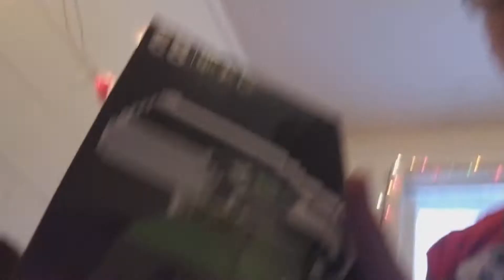Part one of my Christmas haul (177)